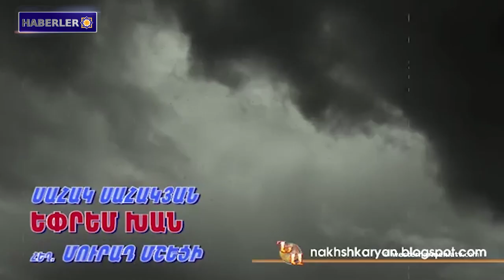Ermeni şarapları Paris Şarap Fuarı'nda tanıtıldı.Batı Ermenistan haberleri 13-02-2020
1- Ermeni meselesi ve hukuki boyutları çalıştayı
2- Soykırımdan kurtulanların varisi Türkiye ekonomisinden talepte bulunuyor
3- Ermeni şarapları Paris Şarap Fuarı'nda tanıtıldı
4- Rusya Federasyonu Dışişleri Bakanlığı Ankara'yı İdlib'deki durumu ağırlaştırmakla suçladı
5- Trndez
6- Ermeni greko-romen güreşçilerin Roma'daki parlak performansı